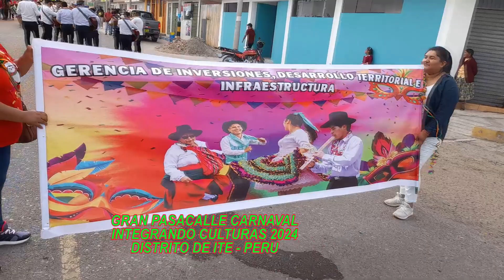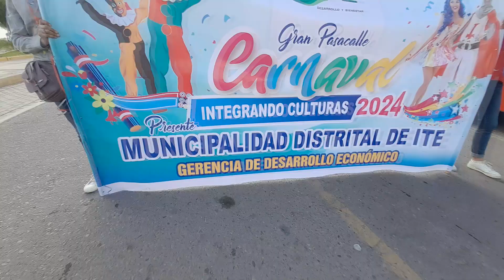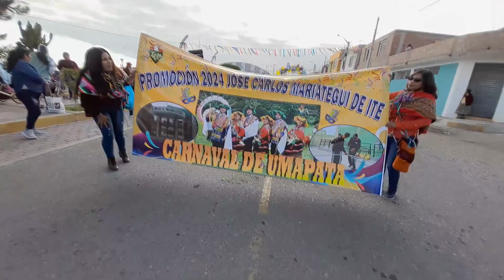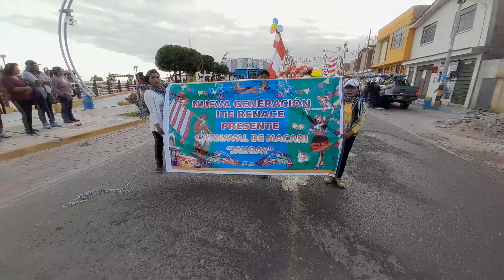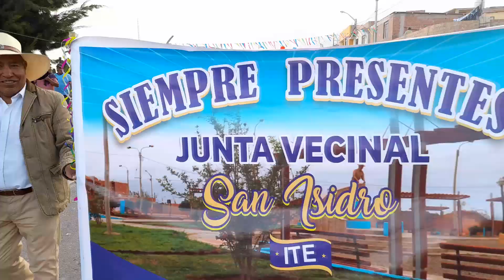PASACALLE DE ITE 2024 CARNAVAL